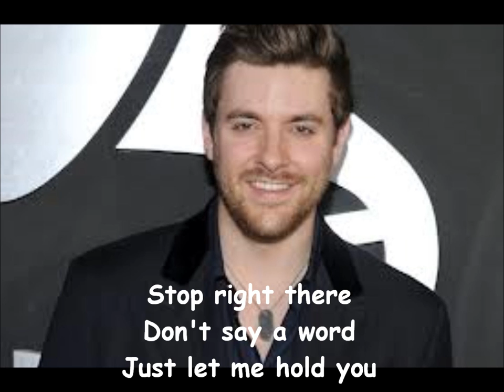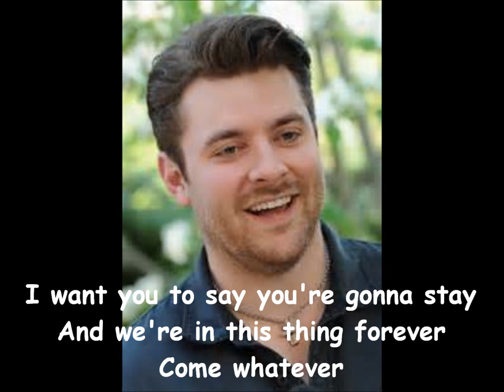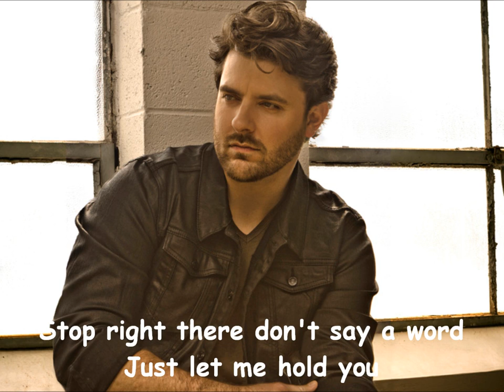Chris Young - Goodbye (Lyrics and Photos)